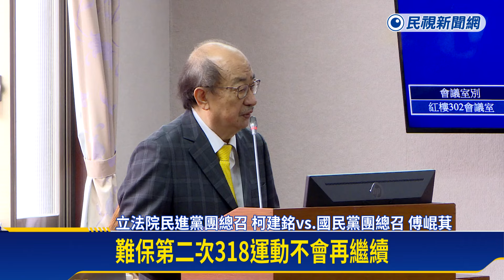民進黨國會改革遭藍白封殺！ 綠委酸黃國昌：「傅」聯會會長－民視新聞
【民視即時新聞】政治中心／楊喻晴、郭文海、林東銘 &nbsp; &nbsp;台北報導立法院司法委員會，今天原定續審民進黨團提的國會改革修正法案。但在76分鐘交鋒後，國民黨團總召傅?萁挾人數優勢通過散會動議。民進黨團法案再卡關，柯建銘怒批「歷史會記下這一刻」，還並嗆傅?萁，權力大如國家主席。黃國昌因放棄投票，也被酸成了「傅」聯會主席，這「ㄈㄨˋ」，是傅?萁的「傅」。